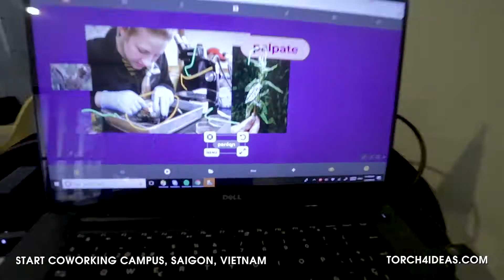Accelerating innovation with Torch at Start Coworking Campus in Saigon, Vietnam HD